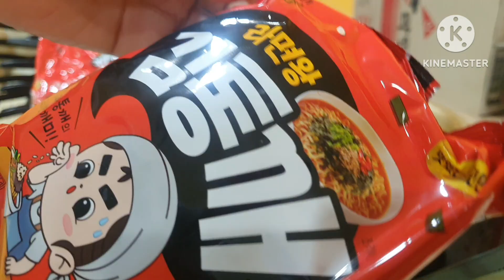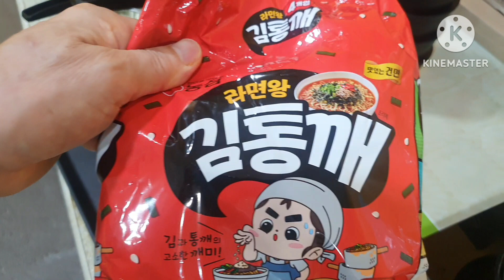김통깨 라면 / 라면 왕인가 ? 맛의 왕?